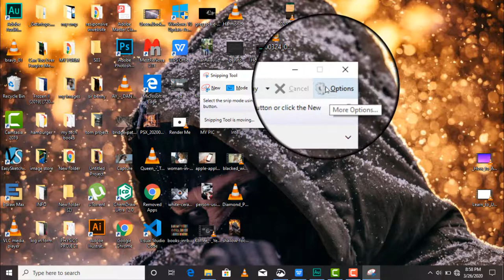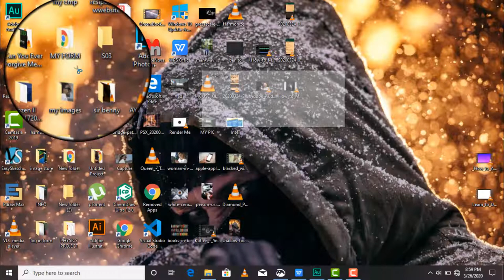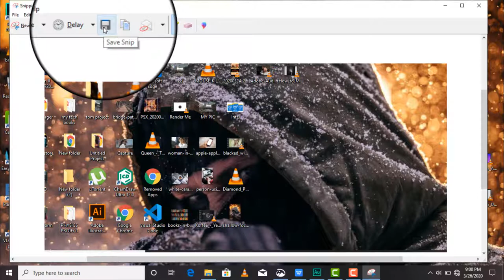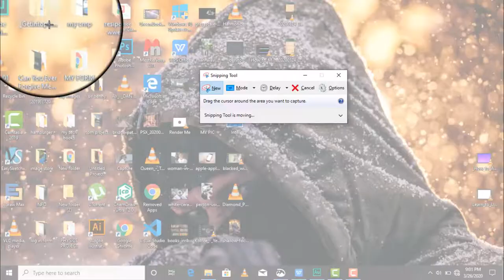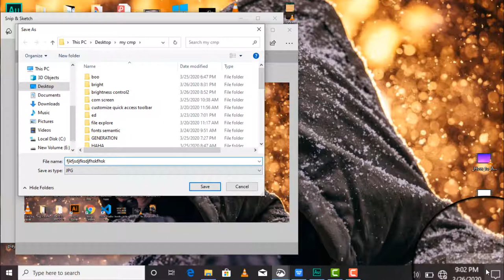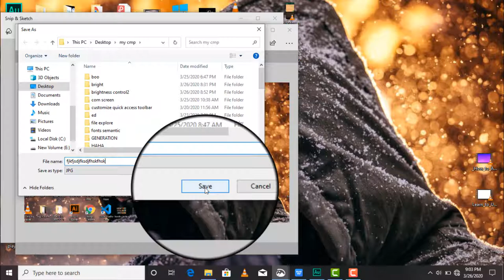snip screen |widows 10 screenshots 2020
jifunze computer